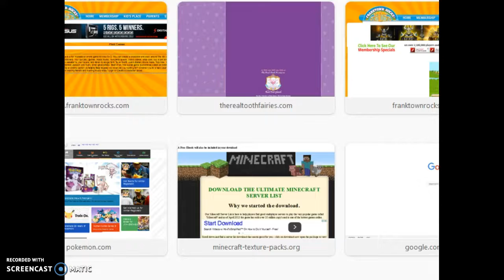My Sis FUNNY